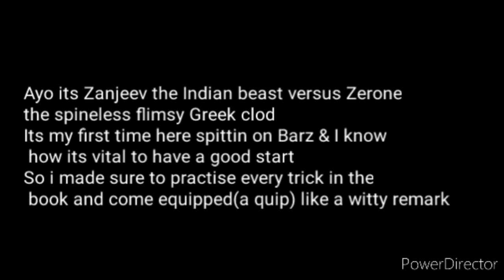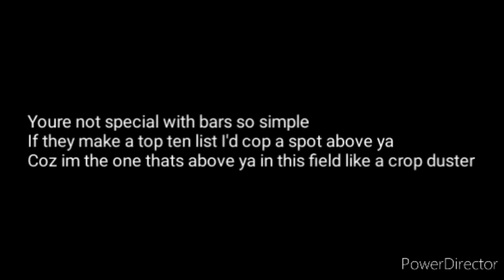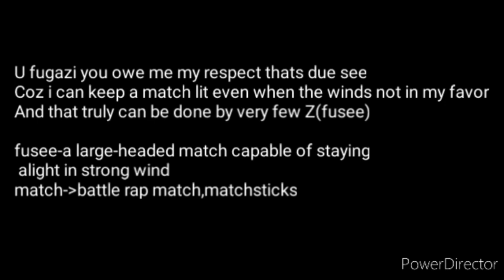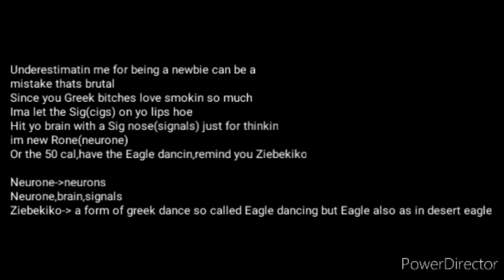Zanjeev vs Zrone (Audio Battle ) (OGZ Vs New Doggz 2022)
Here we Go to Kick of OGZ vs New Doggz 2022

we got an audio battle Between

From Greece
Team OGZ
Zerone

vs

From India
Team New Doggz
Zanjeev
making his B.A.R.Z Debut

who won ??? Let us know below